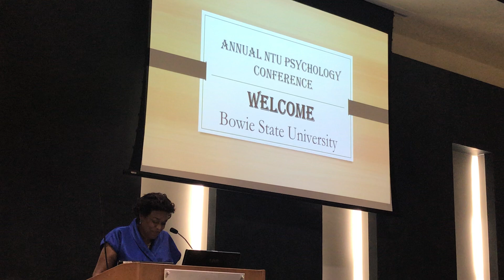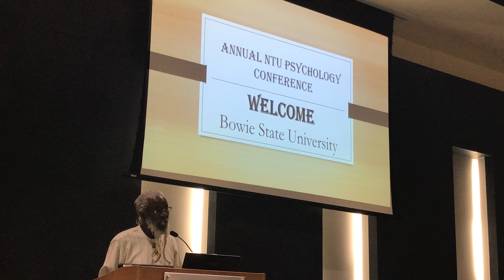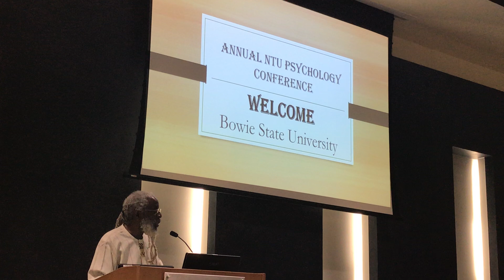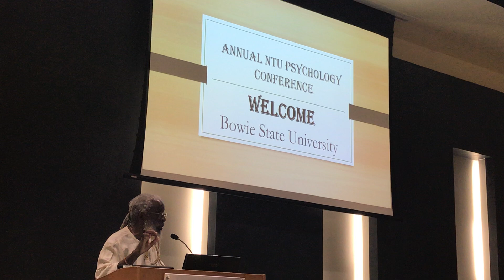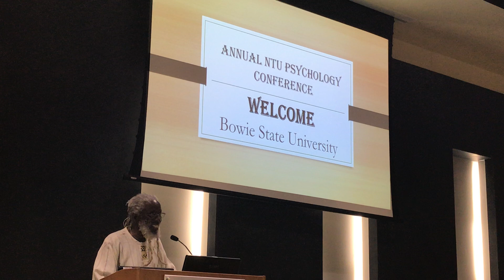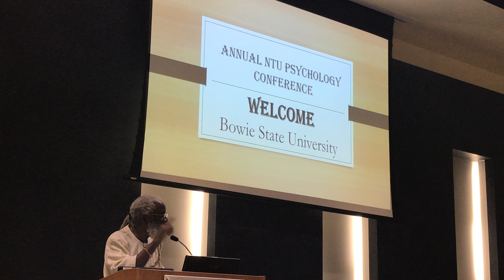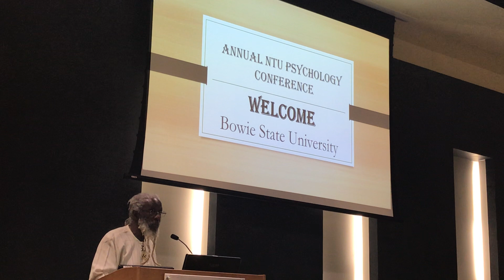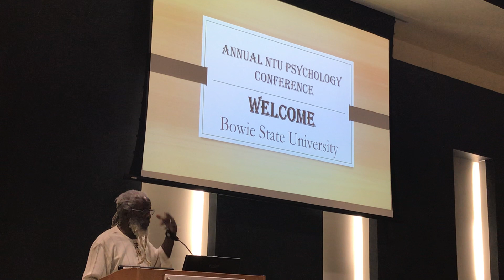NTU- Past, Present, and Future l Dr. Henry Gregory